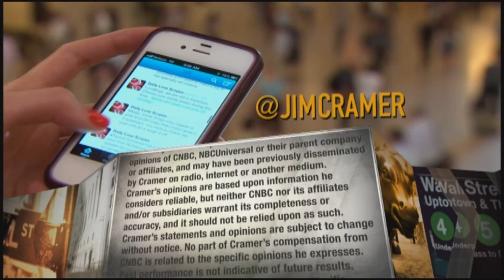HP Inc. CEO discusses business impact of hybrid work, supply chain and buyback program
Enrique Lores, president and CEO of HP Inc., appeared on Monday's episode of "Mad Money." Sign up and learn more about the CNBC Investing Club with Jim Cramer